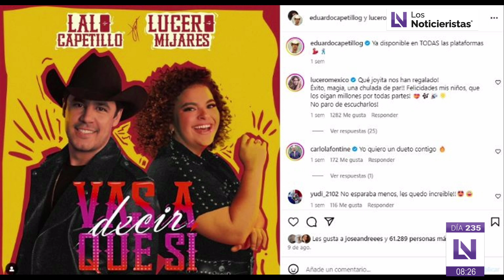Tenoch Huerta reapareció a un año desde que no daba entrevistas a medios de comunicación.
El Show de los Espectáculos en Los Noticieristas con Maria Luisa Guerrero